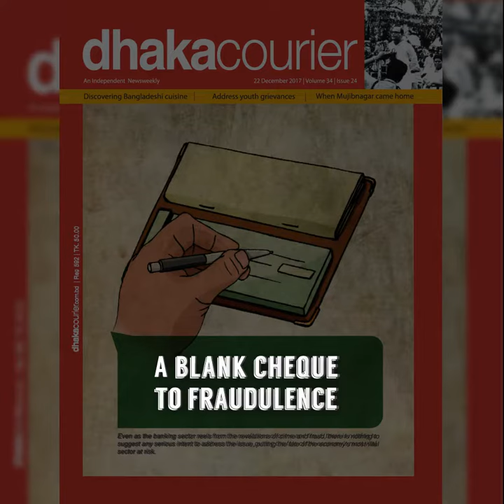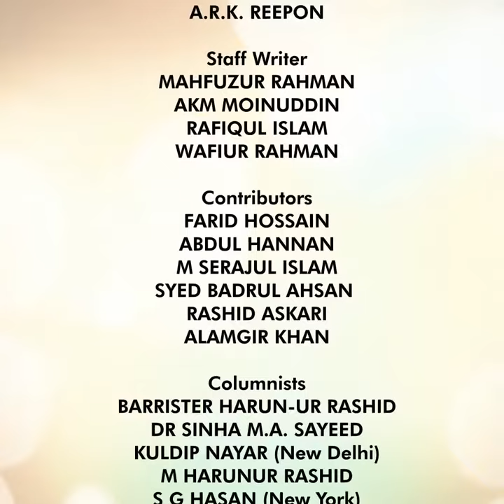Dhaka Courier weekly Magazine of This Week | 22/12/2017 | DC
From the Editor-in-Chief: It is the year’s end

When the Mujibnagar government came home...

UN says there are 258 million international migrants today

Honduras, the country where even the police are fed up with electoral fraud and violence

An experience not to forget!

Digital World 2017 showcases the best of tech in BD

For the lure of food: Bangladeshi food finally discovered by Western food lovers

Art & Culture
Rashid Chowdhury, a ground-breaking tapestry artist

Giasuddin Selim’s second film to be released in February next year